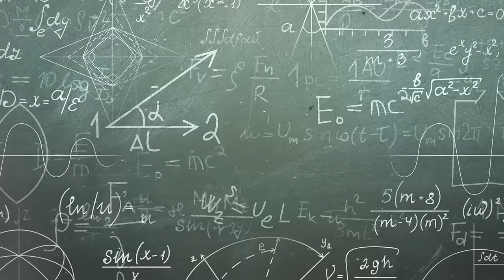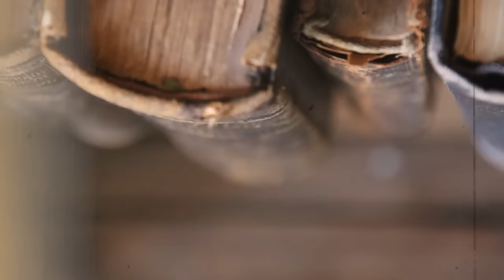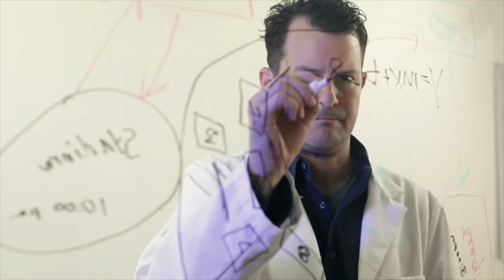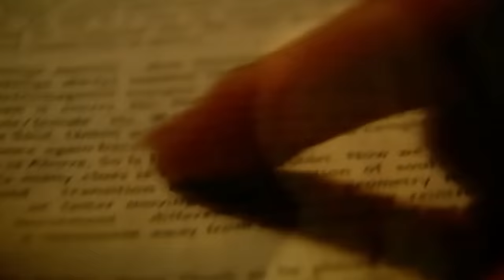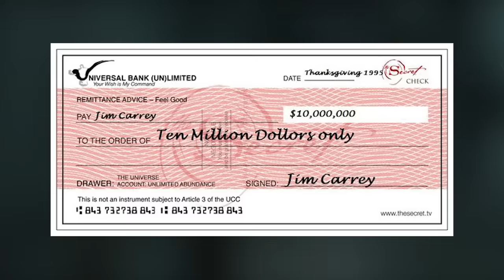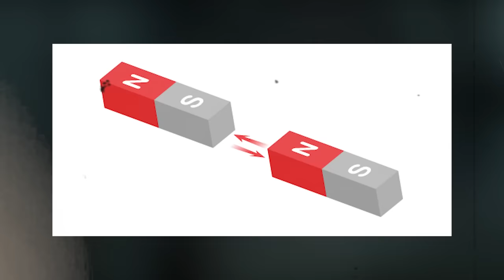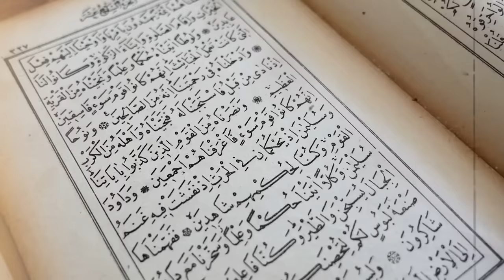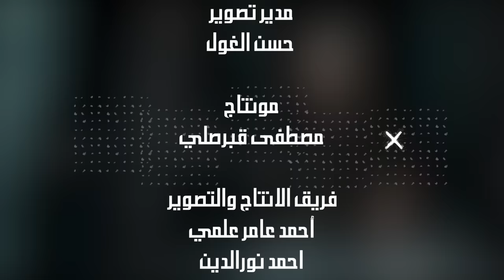ما هو قانون الجذب الفكري ؟ وهل حقاً هناك خطوات لتطبيقه؟! - حسن هاشم | برنامج غموض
ما هو قانون الجذب الكوني أو الفكري ؟ من هم المشاهير الذين يؤمنون ويتبعون هذا القانون، وما قصصهم؟ وهل حقاً هناك خطوات ل تطبيق قانون الجذب ؟ وما رأي العلم والأديان في هذه التجربة؟
انستغرام
فيس بوك
تيك توك
ALHASHIM_HASAN